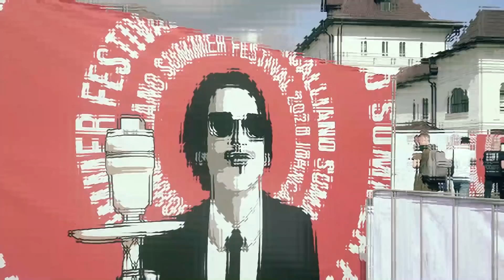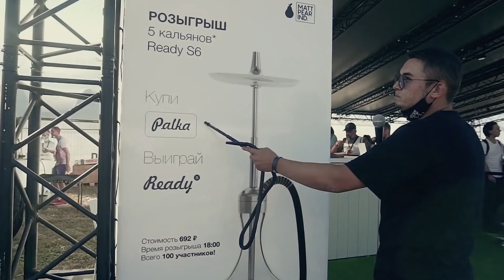Последний кальянный фестиваль. Новинки Dark Side и Must Have. Полный обзор фестиваля.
Привет всем, в этом выпуске вы узнаете, что было представлено нового на кальянном фестивале John Calliano Fest.

Уникальность этого мероприятия в том, что оно было проведено в период пандемии, историческая хуйня конечно.

Я походил по всем известным стендам, узнал, что нового было сделано, взял интервью у многих кальянных деятелей.

Небольшой спойлер, ДС возрадили Deep Blue Sea, Себеро сделали очень вкусные миксы, северный показали новый мерч, а смок энжелс выпустили новый вкус.

Внутри видео будет конкурс на мамай кастомс, надо в нём принять участие:)